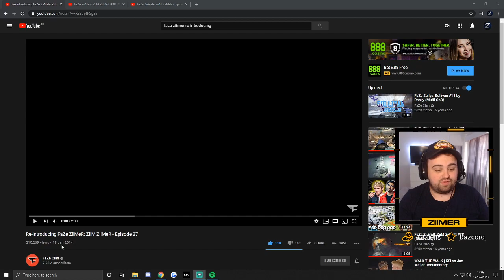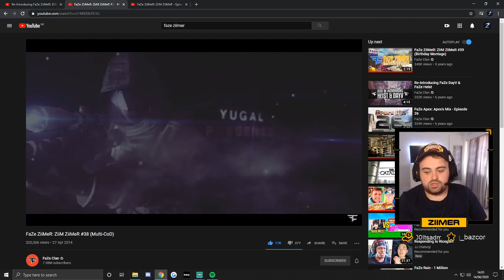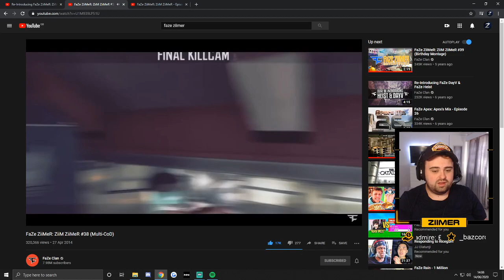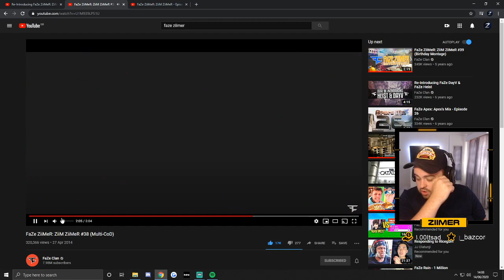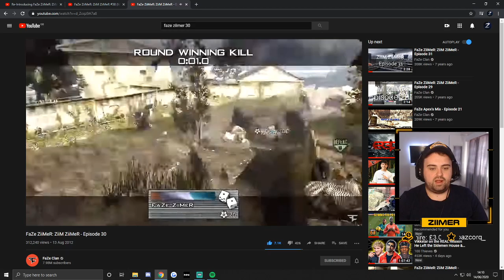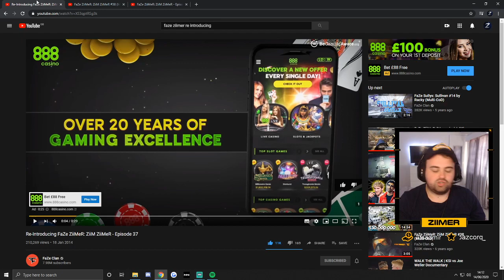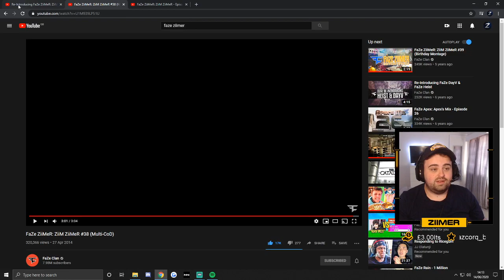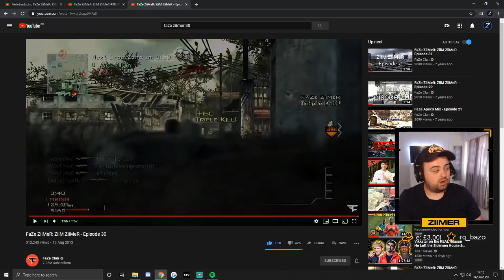What is FaZe ZiiMeR doing in 2020! Old FaZe Clan Member!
Click LIKE if you enjoyed the nostalgia on this video and remember who I am!

FaZe ZiiMeR in 2020!